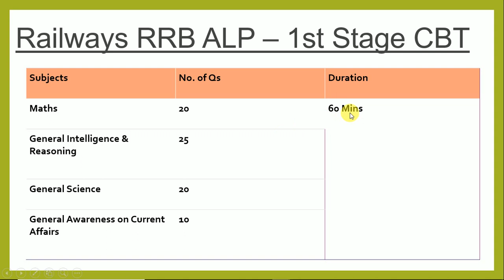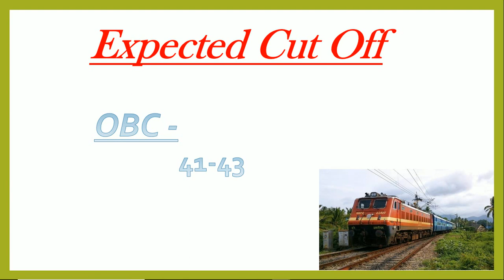RRB ALP/TECHNICIAN CUTOFF 2018 WITH PROOF AFTER FULL QUESTION ANALYSIS